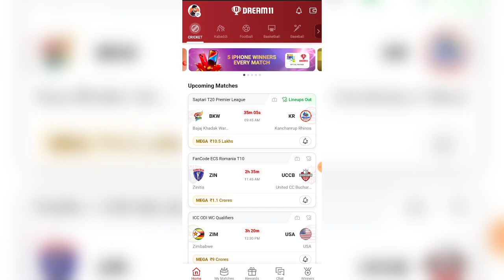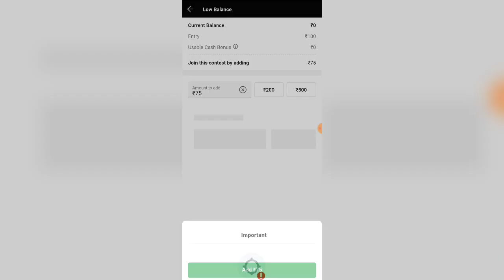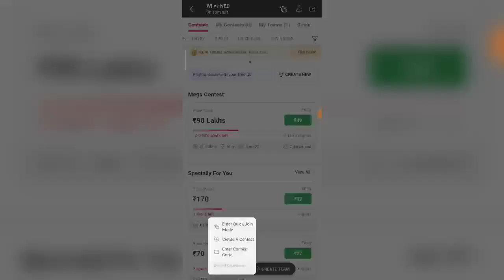How to Join Private Contest in Dream11 | Dream11 me Private Contest Kaise Khele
Dream11 RELATED :-

5rs contest in dream11
5rs private contest in dream11 app
Dream11 me Private Contest Kaise Khele Dream11 private contest kaise banaye